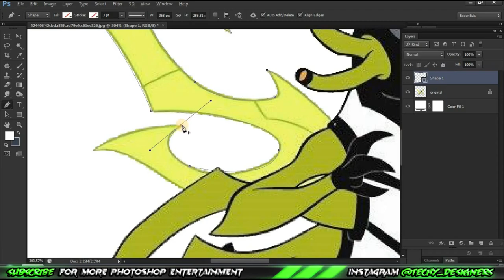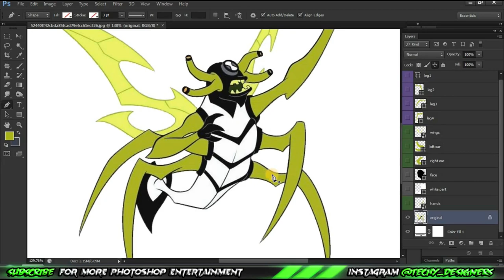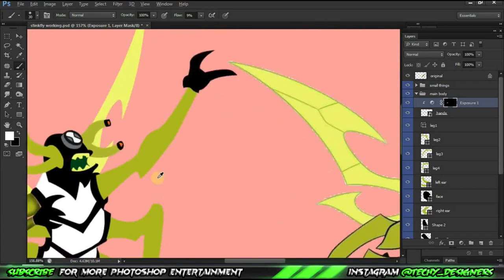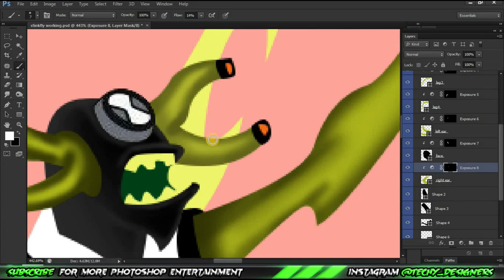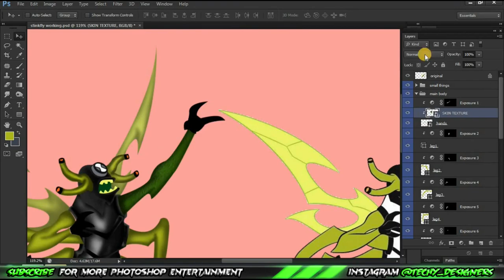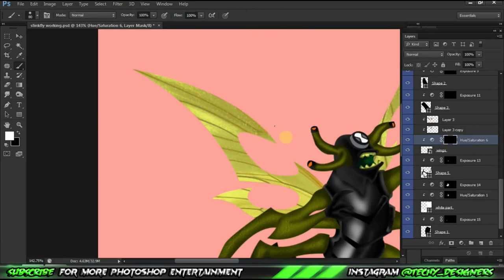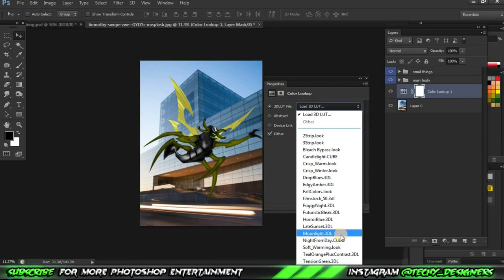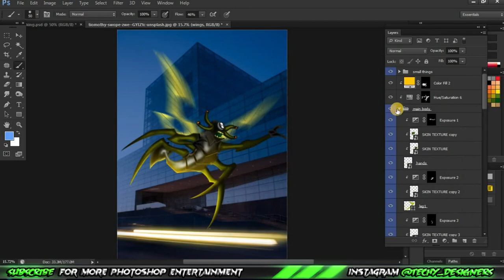I Realistified StinkFly From Ben10 Using Photoshop | Techy Designers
...HELLO EVERYONE
 In today's video I'm going to Make Ben 10 alien into reality in Photoshop, and for this video, I'm going to realistify  StinkFly , if you don't know who is  StinkFly ?
 StinkFly  is an alien of Ben 10.
This series is inspired by the works of @Benny Productions. Do check him out :

Name : " StinkFly "
Quote :( "I'm Stink fly, and I'm here to kick some tail! " , Stink Fly)
Original Character : "StinkFly  - Ben 10"
Project : "Ben 10 Realistified - Season 1 Classics"
Inspired by: benny_productions Realistified series